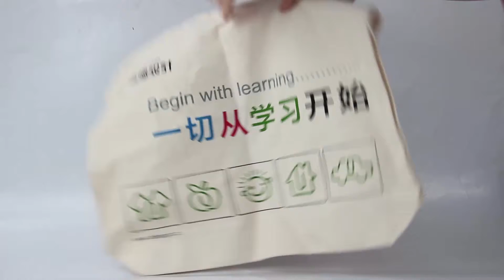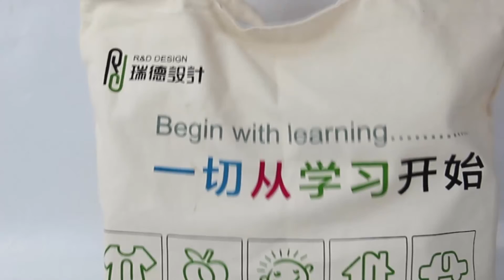Model Number HG1632